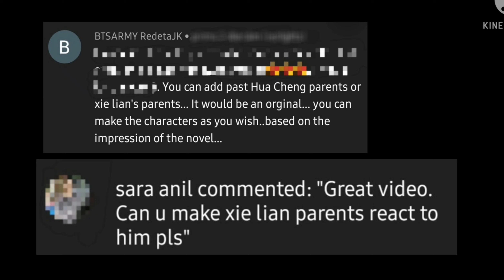// Hualian's parents react// { 1/ 1 }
Hello
Xie Lian's and Hua Cheng's parents react to them